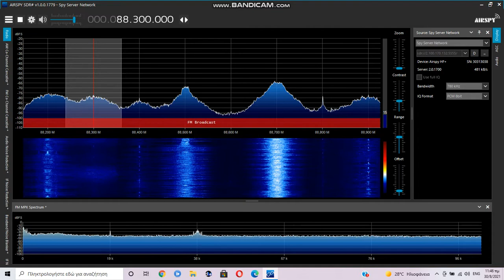Sporadic E - Greece received in the UK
Sporadic E on 30/08/2021. Greek stations received in East Sussex, UK using AirSpy server.

87.6 Laikos, Thessaloniki
88.0 ERA 1 Proto Programma, Thessaloniki
89.0 Rainbow, Thessaloniki
90.8 ZOO, Thessaloniki
91.7 RSO, Thessaloniki
90.6 Asteras FM, Veria
92.6 Akroama FM, Veria
88.3 Energy, Veria
87.6 ERASport, Serres
88.3 Radio Agapi (!!!), Thessaloniki's center